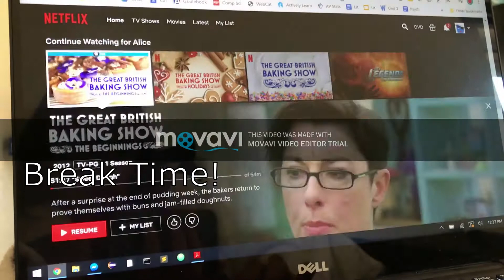Day 2 - Clubhouse